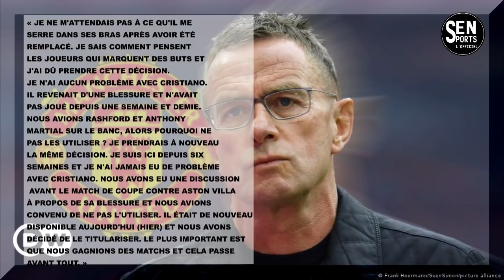🔴Barça VS Dembélé: Le Barça accusé de harcèlement...